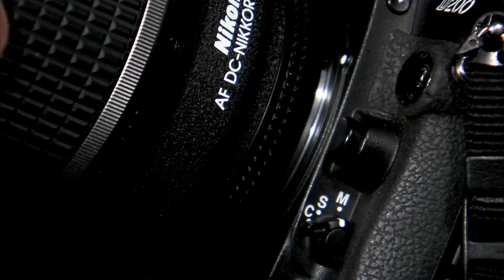Times Passion Trails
We all have that one special hobby that we like to indulge in. It is when that hobby and desire walk hand in hand, we come across a feeling so strong that it pushes us to do more. That feeling is Passion. A simple word, that means motivation, excitement, determination and happiness.
Passion means a great deal to us, so we are here with something for every soul that lives to explore and achieve beyond imagination. A trail that is not just a journey but an experience born out of passion and thrill. We call it the Times Passion Trails.